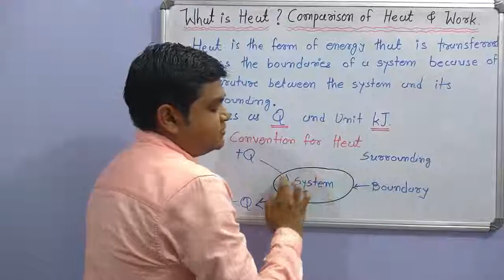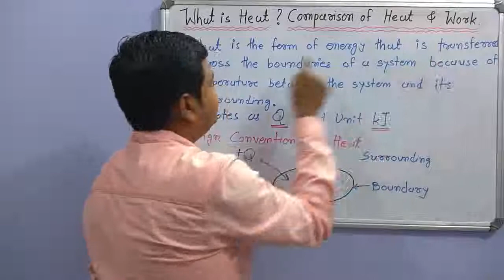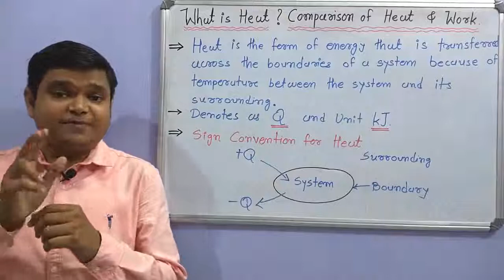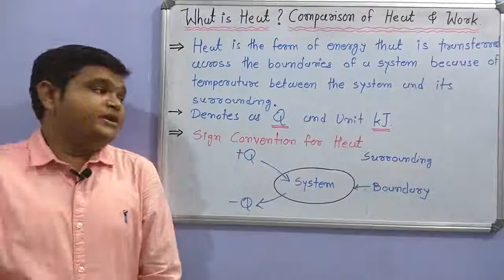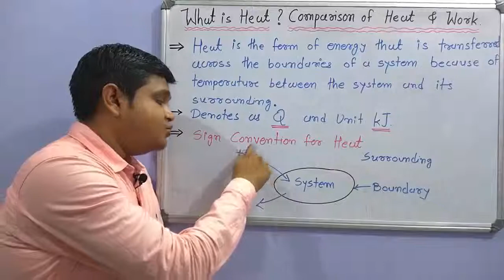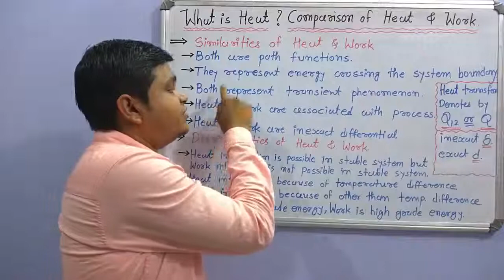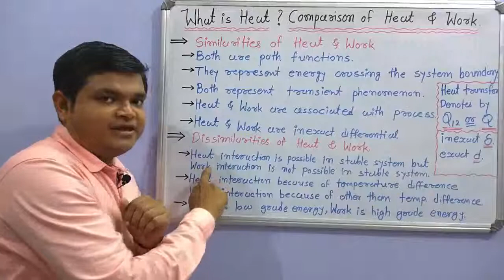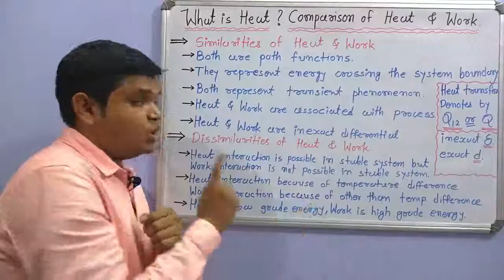What is Heat in Thermodynamics ? Comparision of Heat and Work. (Hindi)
हेल्लो दोस्तो, इस विडिओ मे Thermodynamics Heat के बारे Detail मे बताया गया है. और Heat और Work का Comparison Detail मे बताया गया है. तो दोस्तो आइये विडिओ देखीये और सीखये.